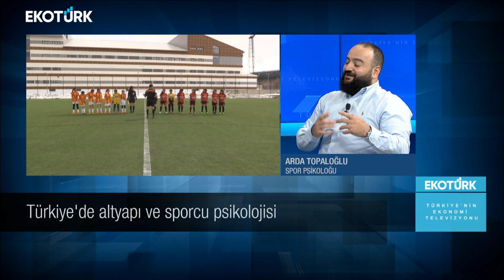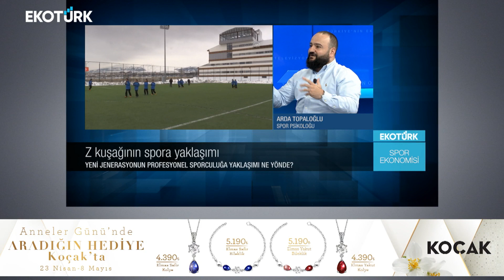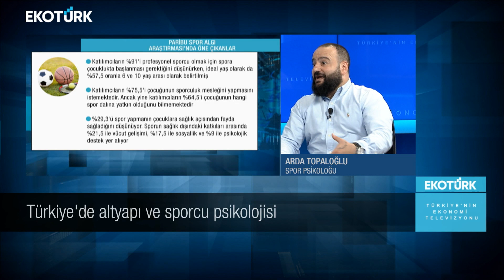Spor Ekonomisi | Arda Topaloğlu | Yalçın Yaşar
Spor Ekonomisi'nde Yalçın Yaşar'ın bu haftaki konuğu; Spor Psikoloğu Arda Topaloğlu oldu.